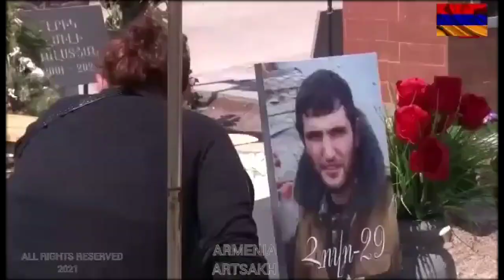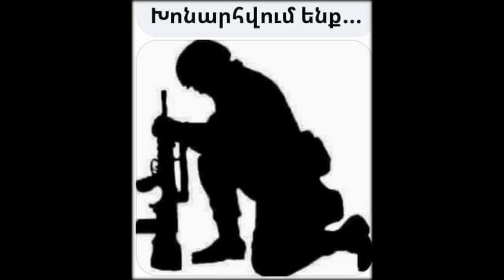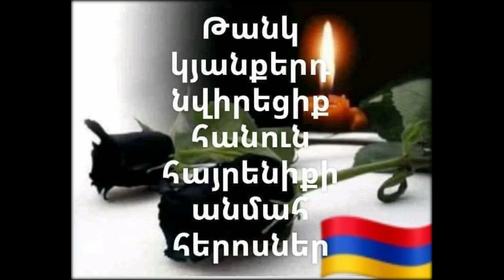Khachatur Engoyan Qaji Mayrer 2021